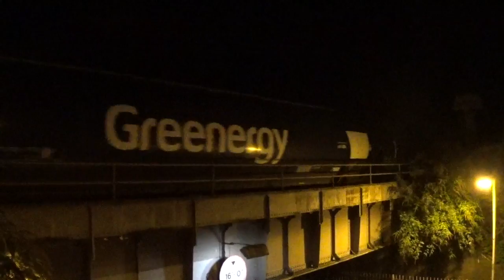nitevibes-GBRF 66715 ON GREENERGY TANKS AT ST OSWALDS,GLOUCESTER 230916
GBRF 66715 with Greenergy tanks pulls away from a signal stop at St Oswalds,Gloucester working from Cardiff Docks-Port Clarence